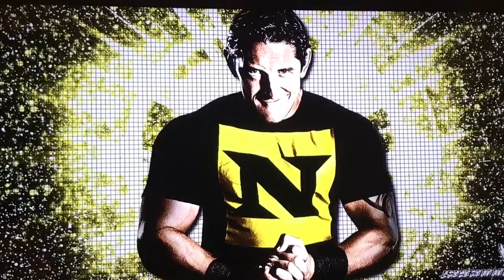Idk y but I decided to make a vid